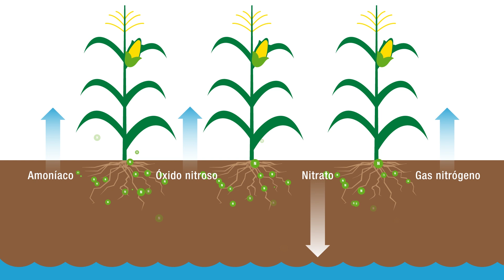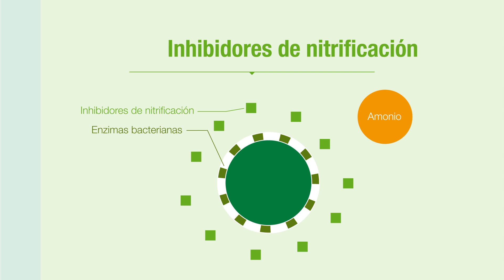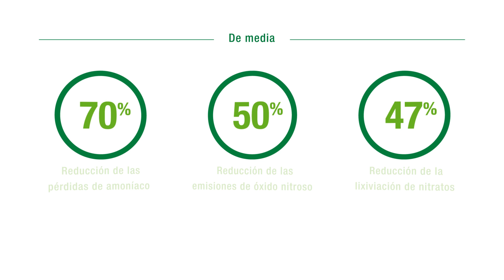Nitrógeno: el motor de desarrollo de cultivos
El nitrógeno es el cuarto elemento más común en los tejidos vivos, después del carbono, el hidrógeno y el oxígeno. Es un elemento esencial en los aminoácidos y un componente clave de la clorofila, el ADN y el ARN. Sin nitrógeno no puede haber vida: no hay regeneración de órganos, ni desarrollo de plantas ni formación de frutos y semillas, y finalmente no hay rendimiento.